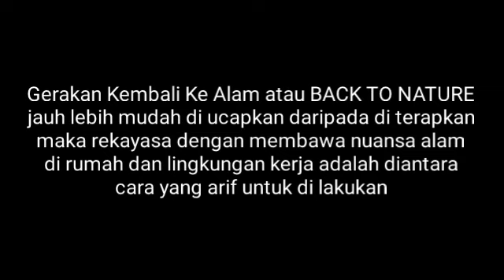festival tanaman lampung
festival tanaman ini bertujuan untuk menggugah kesadaran lingkungan dan menggalakan budaya menanam serta menarik minal pelaku UMKM di bidang budidaya tanaman hias

acara ini di selenggarakan oleh @econizerlampung  bersama ASPLINDO(Asosiasi Penggiat Landscape Indonesia)